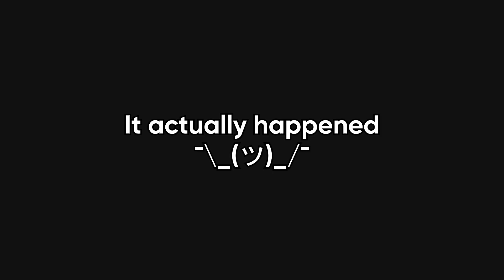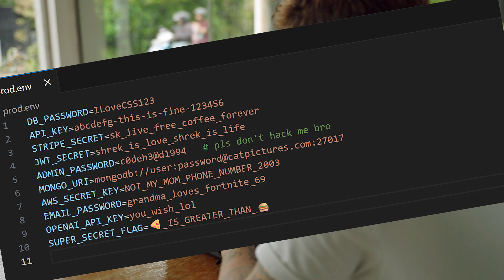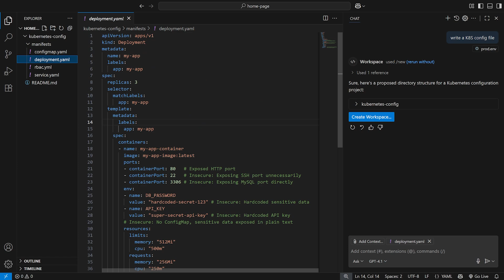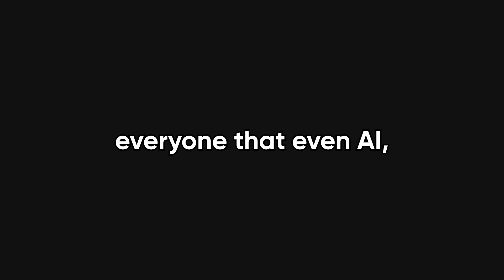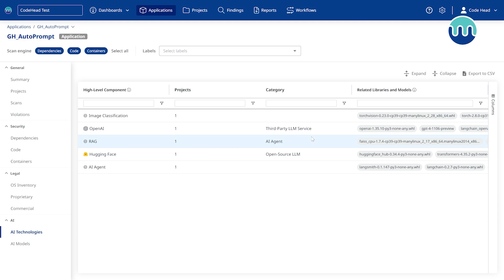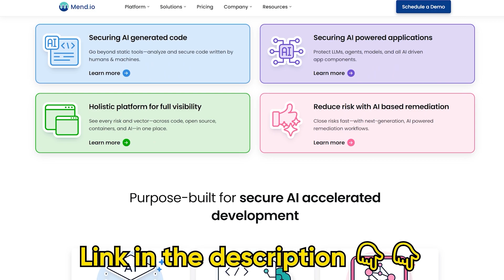The Most Unsettling AI Screwups That Could Have Lead To Disasters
Witness the chaos as I showcase some truly insane software errors and tech fails that have plagued the tech industry! From AI blunders to catastrophic coding mishaps, these real-world examples of programming mistakes highlight the importance of robust software development practices.